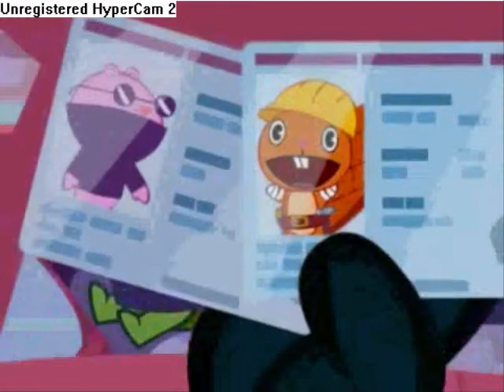Lifty and Shifty Tribute-coming undone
sry,but i dont care about the desciption, y dont u just watch it.